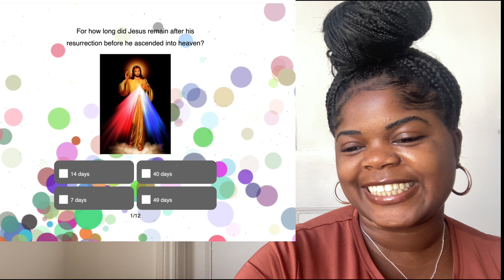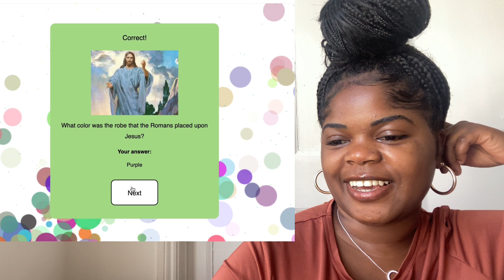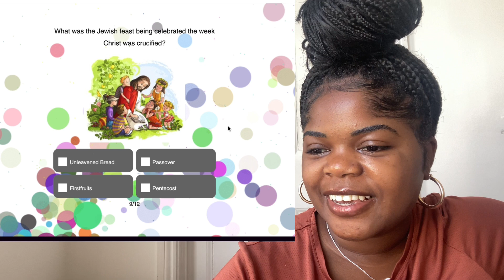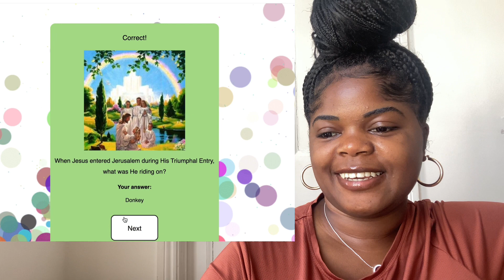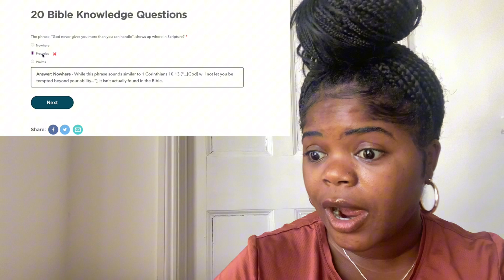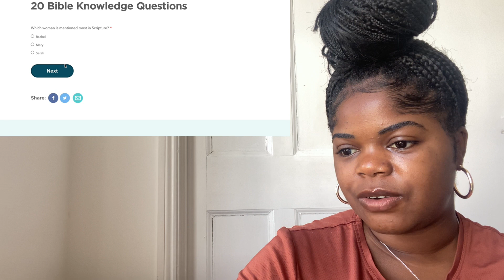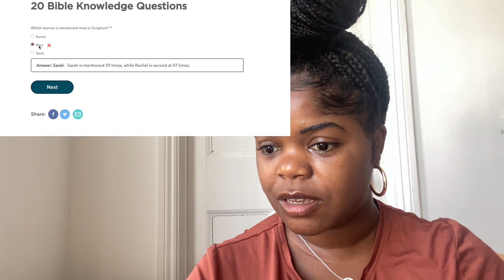Test Your Biblical Knowledge: THE ULTIMATE BIBLE TRIVIA CHALLENGE